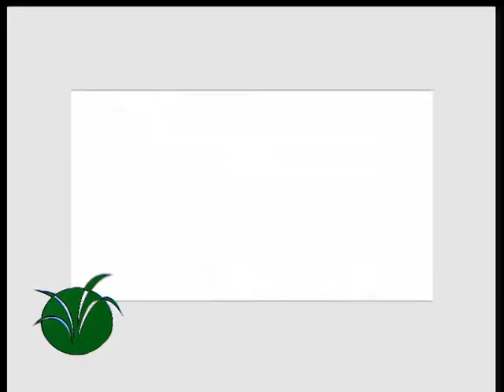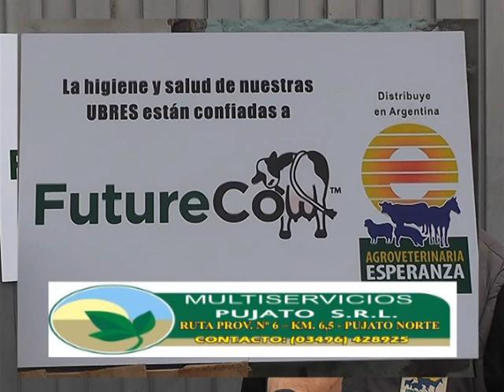Future Cow Cadena Regional